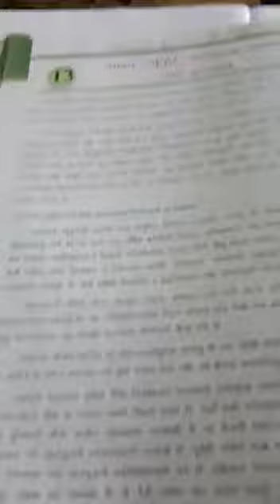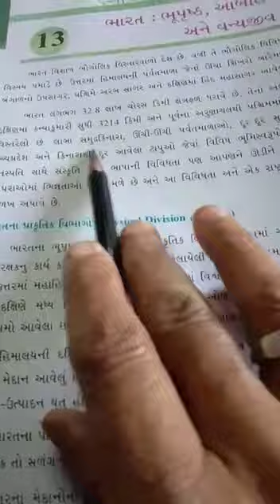ધોરણ -6, સામાજિક વિજ્ઞાન, પ્રકરણ-13